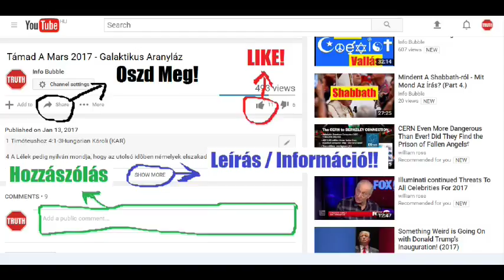Salamon Bölcsessége HangosKönyv (1.- 10.)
INFO BUBBLE on FACEBOOK:
SHALOM ÉS HALLELUYAH!

1. fejezet

1. Szeressétek az igazságot ti föld bírái! Gondoljatok YAHUAHra jó lélekkel, keressétek őt szívetek egyszerűségében,

2. mert azok találnak rá, akik nem kísértik, s azoknak nyilvánítja ki magát, akik bíznak benne!

3. Az aljas gondolatok ugyanis eltávolítanak Istentől, s a próbára tett hatalom megfeddi a balgákat.

4. Mert nem tér a bölcsesség gonosz szándékú lélekbe, és nem lakik bűnnek adózó testben.

5. Hisz a fegyelem szent lelke menekül a hamisságtól, távol tartja magát az esztelen gondolatoktól, és visszariad, ha igazságtalanság közelít.

6. A bölcsesség emberbarát lélek ugyan, de nem hagyja büntetlenül a káromló ajkának vétkét, mert Isten az ember veséit kutatja, a szívét jól megvizsgálja, és nyelvét meghallgatja.

7. YAHUAHr lelke ugyanis betölti a földkerekséget, s aki egybefogja a mindenséget, az tud is minden szóról!

8. Ezért senki nem maradhat rejtve, aki igaztalant beszél, nem kerüli el azt a büntető igazság, mert az istentelennek számot kell adnia fondorlataiért, és beszédeinek híre eljut az Istenhez, hogy gonoszságai elvegyék a büntetésüket.

10. Hisz mindent meghall a féltékeny fül, s a zúgolódás moraja nem marad rejtve!

11. Kerüljétek tehát a hasztalan zúgolódást, s óvjátok nyelveteket a rágalomtól, mert beszéd titokban sem hangzik el büntetlenül, s a hazug száj megöli a lelket.

12. Ne törjétek magatokat a halál után tévelygő életetekkel, ne siettessétek romlásotokat kezetek munkájával!

13. Hisz Isten nem alkotta a halált, és nem leli örömét az élők vesztén.

14. Azért teremtett mindent, hogy legyen, s a földkerekség nemzedékeit gyógyulásra szánta. Nincs meg bennük a romlás mérge, és nincs a földön az alvilág országa!

15. Az igazság ugyanis örök és halhatatlan.

16. A gonoszok azonban kézzel és szóval magukhoz édesgetik a halált, a barátjuknak hiszik, sorvadnak utána, szövetségre lépnek vele, és méltók is arra, hogy martalékává legyenek.